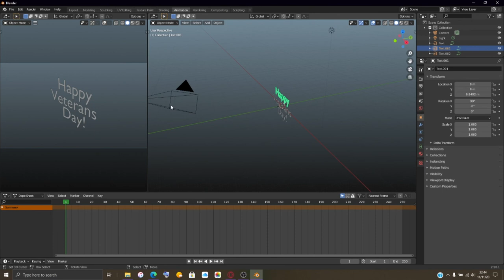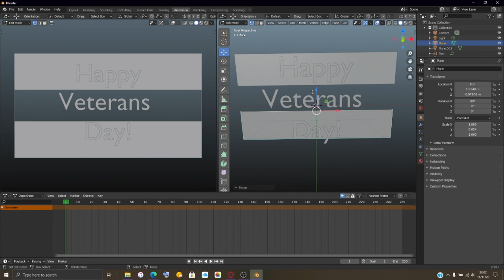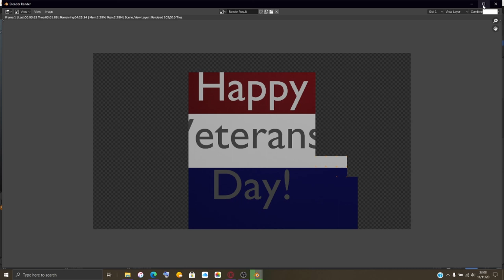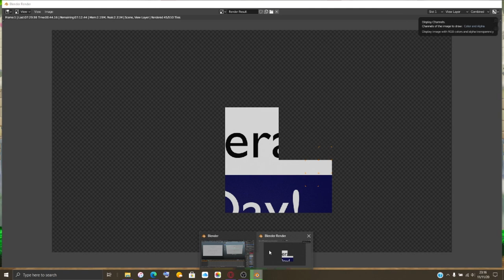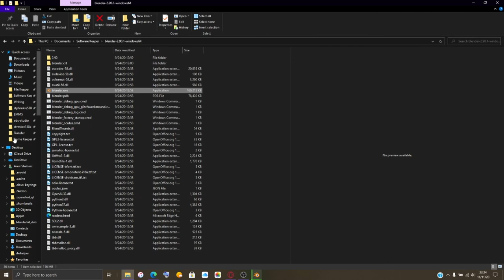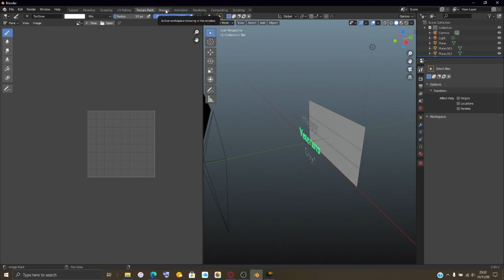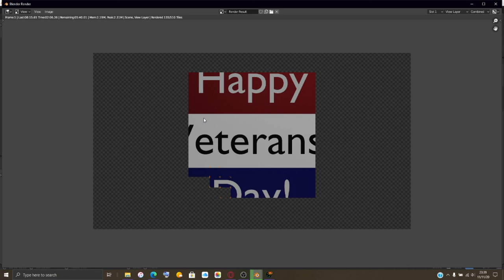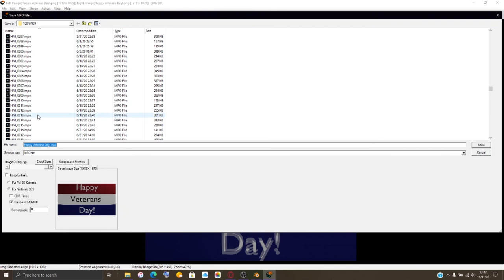Happy Veterans Day!